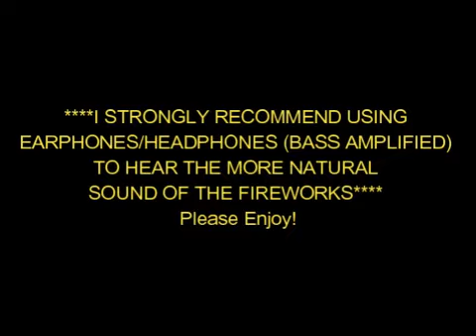Montreal Fireworks - Spain - July 12th, 2013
This is a video compilation of the Spanish display of 2013 (presented by Pirotecnia Zaragozana), which includes the final few minutes. Spain was the fourth competitor of the 2013 season.

Footage taken from Notre-Dame street.

To participate in discussions, read reviews, see photos, and to have access to full videos of the performances, please visit:

~Trav.~